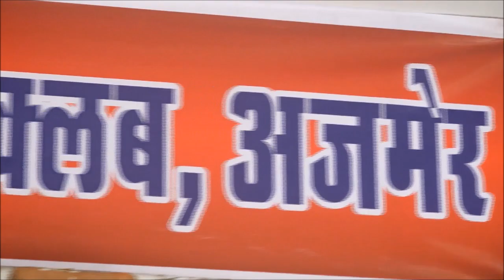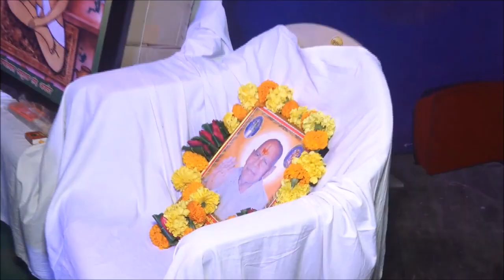Khandelwal Pratibha Samman 2018, Ajmer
Part 1 of Khandelwal Pratibha Samman 2018, Ajmer held on July 15, 2018 at Jawahar Rangmanch. More than 90 participants were rewarded. The Program included award ceremony, cultural program and a skit on social issues related to huge expenses on marriages.